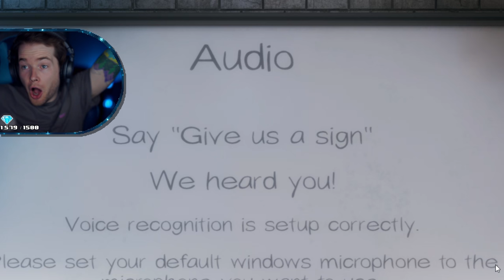I Hunted Ghosts with Corpse, Gloom and Cupquake..